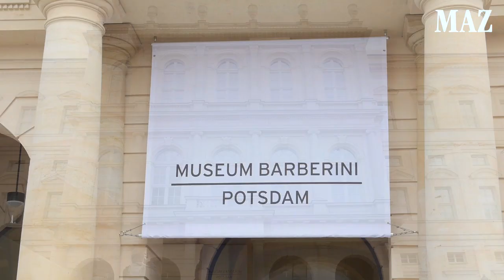Museum Barberini eröffnet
Der Softwaremilliardär und Mäzen Hasso Plattner stellte der Presse das neue Potsdamer Kunstmuseum Baberini vor.  Bilder von der Pressekonferenz und Stimmen zu dem, was den Besucher erwartet.